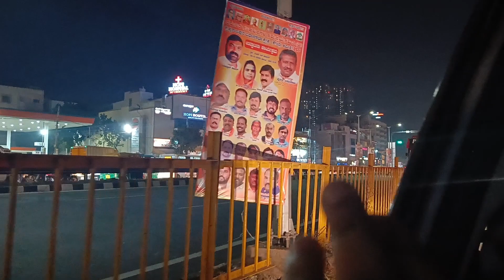Bhaggyo kore emon manush jon jibone ashe ...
Amader adda dite darun lage, tai ager Saturday was filled with love and laughter.

Average Bongs channel er Swarnadyuti and Rajarshi r sathe alaap hoye khub bhalo laglo. Oder support korte bhulona!

rattire amra gechilum Abhinav and Ekta R barite. Oder rajkonya Bhasha Rani r sathe dekha korte. Abhinav amar ex colleague.amar choto bhai er moton. khub bhalo manush ora.